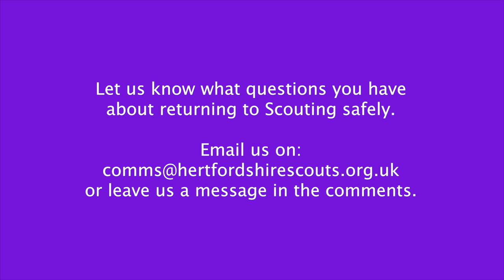Hertfordshire Scouts BeSafe Trailer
We have put together a series of videos to help you get back to Scouting safely.